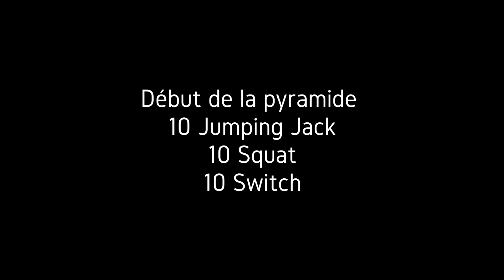👊[TRAINING PYRAMIDAL] COMMENT GARDER LA FORME A LA MAISON (CONFINEMENT)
SAPP Boxing Club vous présente des exercices réalisables à la maison durant cette période de confinement particulière. Alors, comment garder la forme à la maison ? Une astuce de premier plan grâce à ce protocole de training pyramidal.
Gardez la forme à la maison pendant le confinement et après grâce à ce training pyramidal.

Moi c’est Flo, je pratique et j’enseigne la boxe pieds poings depuis plus de 25 ans au sein du Saint André Pieds Poings. Je ne suis pas champion du monde mais j’ai contribué à en former plusieurs et je compte bien continuer !
Je suis titulaire du Brevet de Moniteur Fédéral 3ème degré, détenteur d’une ceinture noire 3ème degré de Full Contact, gants noirs 2ème degré de Kick Boxing/K1.
Je suis l’entraîneur principal et j’officie avec une équipe de passionnés bénévoles comme moi. Nous souhaitons élargir notre apport et nos échanges avec un plus grand nombre de personne d’où la création de cette chaîne.
Vous y trouverez des conseils, des démonstrations et bien plus encore.
Le savoir, c’est la seule chose qui grandit quand on le partage.
Le savoir se perd avec celui qui néglige de le transmettre.

Musique du générique (intro/outro) : Vendredi « Follow Me »

Mon matériel vidéo :
Appareil Photo Nikon D5100 / Camescope
Micro pour appareil photo  / stabilisateur caméra / trépied de caméra
Caméra tec tec tec ! XPRO2

Mon matériel de boxe :
Bandes adidas Bandes Venum Bandes Métal Boxe
Sac de sport
Sac de frappe
Gants Fairtex
Protège tibias
Le ring pliable
L’aqua Bag
Moins 10% sur votre matériel de boxe dans cette boutique sérieuse avec le code SAPP10